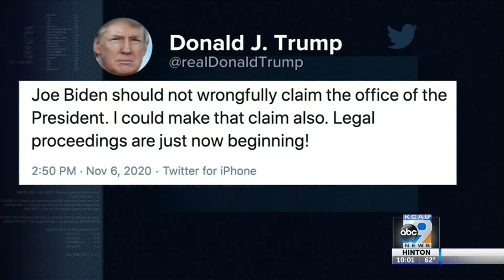Biden inches closer to victory